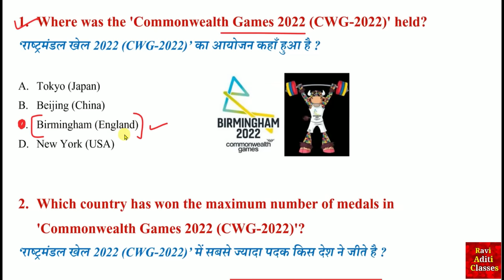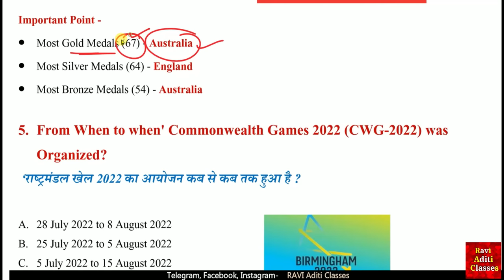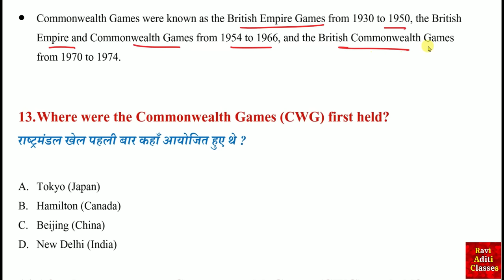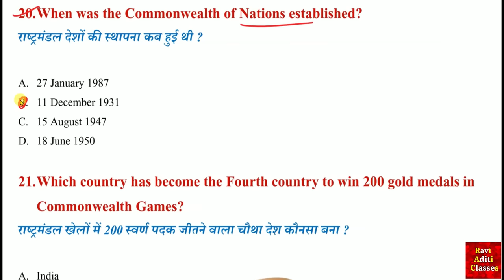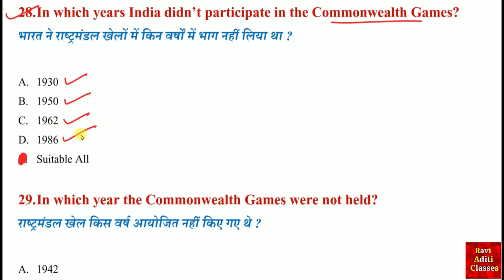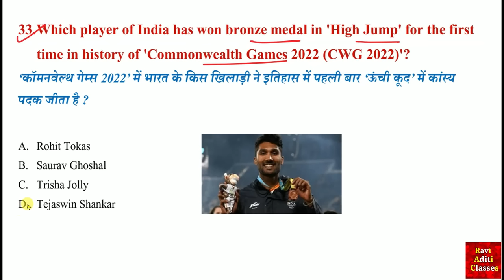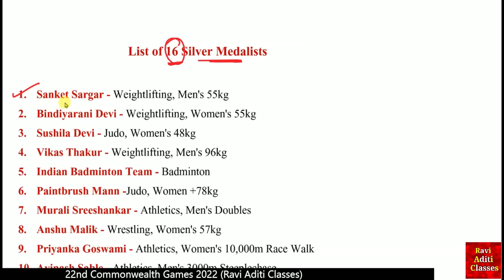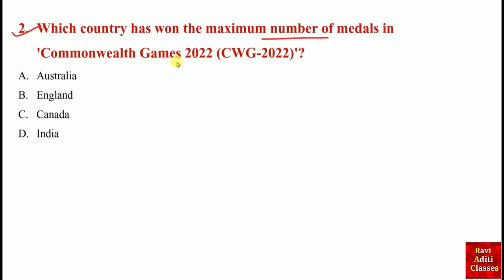Commonwealth Games 2022 in English | Commonwealth Games 2022 Important MCQ | Sports Gk | Gk Trick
Commonwealth Games 2022 in English-